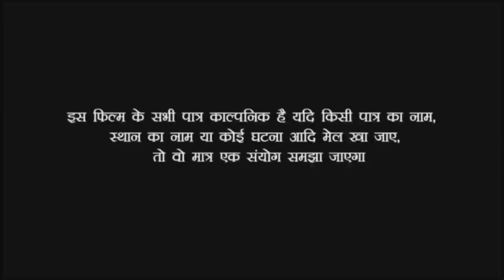गिट्टी फोरे भतार | पिल्ला घुमावे पतोह | Neha Music World | Bhojpuri Comedy, Khesari2 Comedy Video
Welcome Two :- Neha Music World
वेलकम टू :- नेहा म्यूजिक वर्ल्ड में आप सभी भोजपुरिया श्रोता समाज का स्वागत है,
अगर इस फिल्म या कॉमेडी के सभी पात्र काल्पनिक है यदि किसी पात्र का नाम स्थान का नाम या कोई घटना आदि मेल खा जाए, तो वो मात्र एक संयोग समझा जाएगा .
धूम्रपान सेहद के लिए हानिकारक है .

► Casting :- Khesari 2 , Priti Singh gudiya ,  Bablu Rajbhar, Surdas Udhariya , Chitkut Baba , DhadaDhad Baba
धड़ाधड़ बाबा , खेसारी टू ,  सूरदास उदरिया , प्रीति जी , बबलू राजभर , चिरकुट बाबा

► Camera , Dop : Bablu Rajbhar, खेसारी टू
► Editor :- khesari2, Priti Singh, Surdash
► Video Director : Khesari 2
► Writer, Story , Lyrich :- खेसारी टू

► Digital Partner :- Anshu Pant Tech Pvt. Ltd.

► Label / Company :- Neha Music World
► Company Brand :- Neha Music World

 ► Connect with Neha Music World  : -

► Copyright : Neha Music World